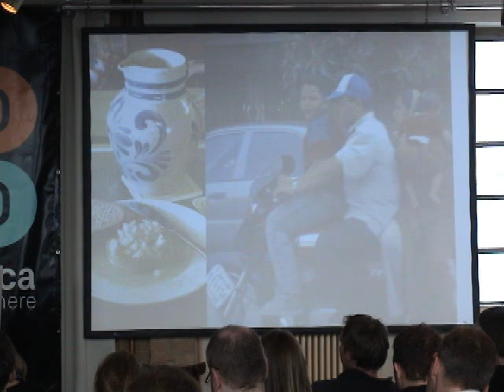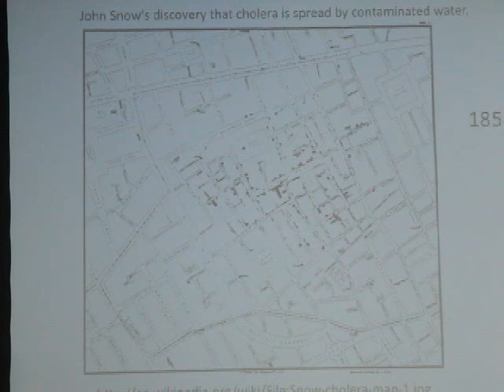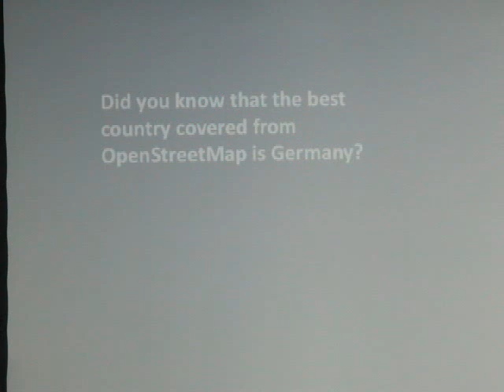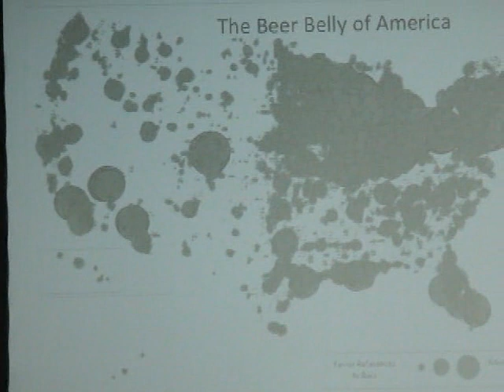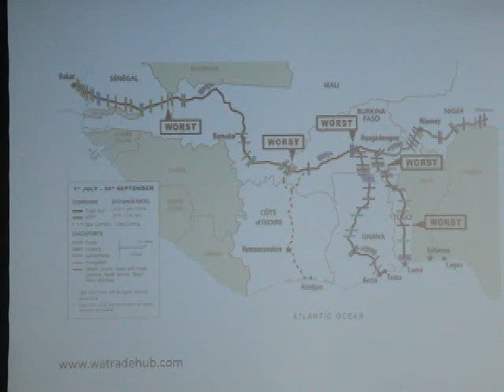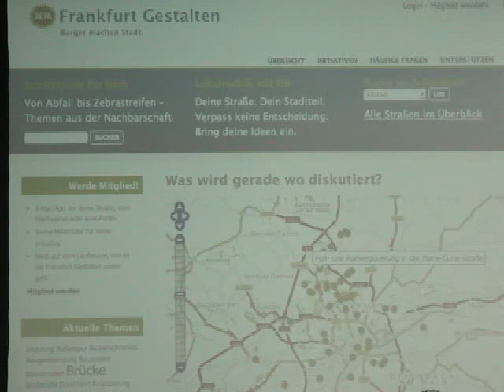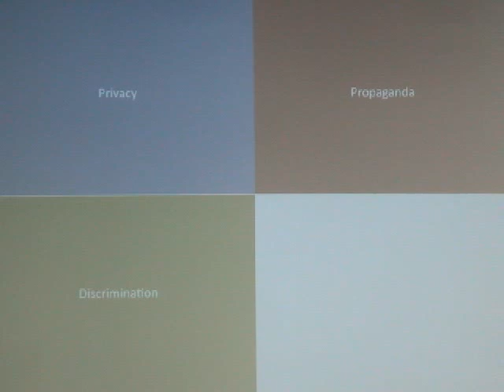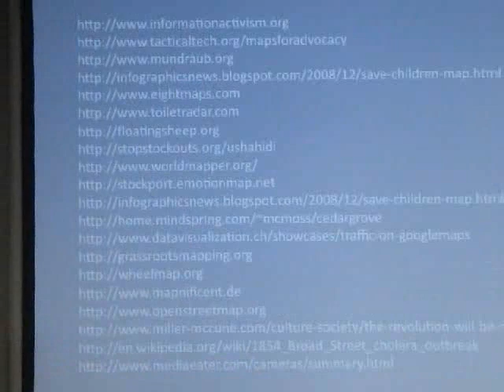re:publica 2010 - Christian Kreutz - Maptivism: Maps for activism transparency and engagement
Ein Vortrag von Christian Kreutz zum Thema "Maptivism - Maps for activism transparency and engagement" auf der re:publica 2010 in Berlin.